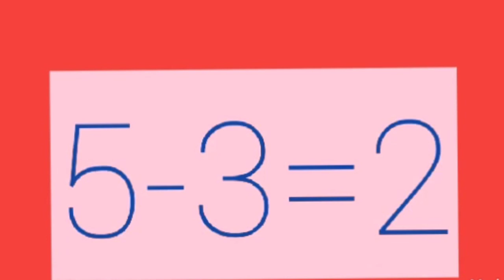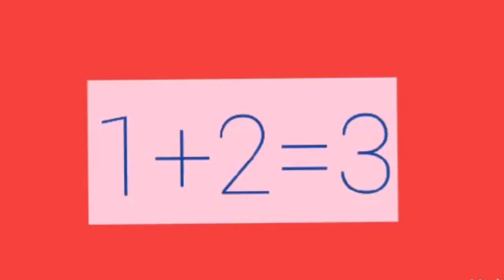Learn mathematics # adding# substracting # numbers# easy way to add & substract numbers